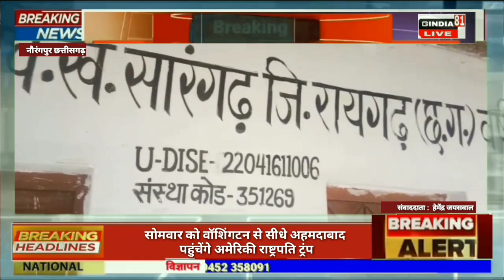गैरजिम्मेदाराना शिक्षक स्कूल के कार्यालय में ताला बंद करना ही भूल गये